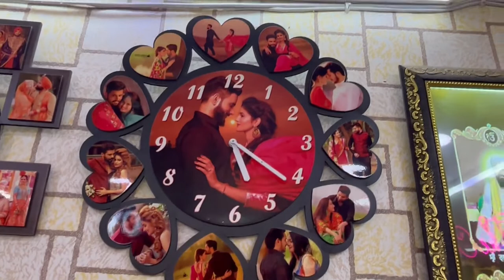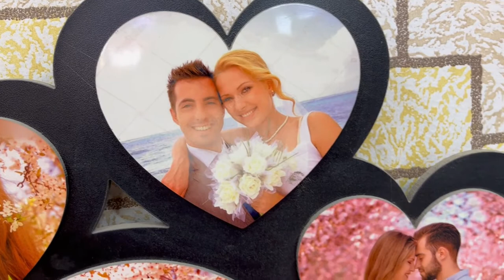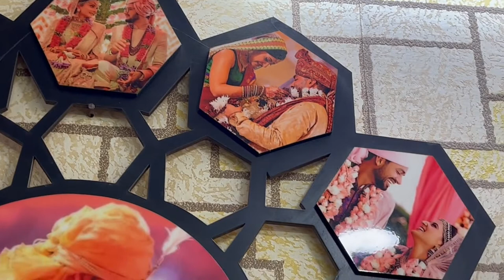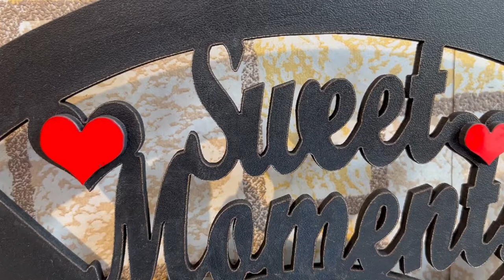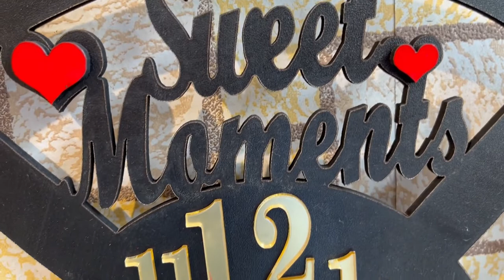Mdf Clocks | Wooden Clock | Wall Clock | Sublimation Clock | Photo Clock | Printed Clock.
T-Shirt - Mug - Magic Mug - Cushion - Magic Mirror - Sublimation Photo Frames - Sublimation Wall Clocks - Customized Gifts - Keychains - Sipper Bottle - Corporate Gifts and Many More Gifting items are Available.